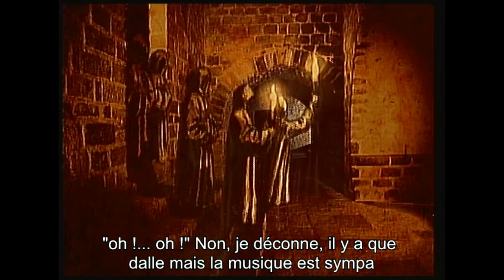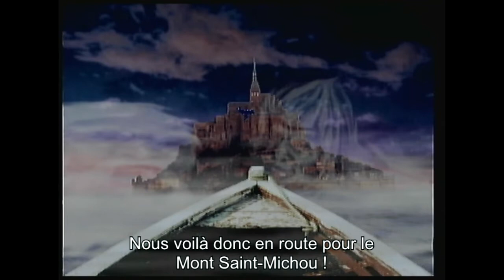L'ange et le démon - CDI - Chapitre 1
Je vous présente un autre jeu de mon enfance : "L'ange et le démon". Le jeu se déroule au... Mont Saint-Michel... Oui, le décor est assez étonnant et pourrait s'attendre à un gros nanar et pourtant non... Il s'agit d'un point and click plutôt classique où nous devrons affronter le diable et autres créatures des enfers. Il est même possible de mourir dans ce jeu.
Bref, je vous laisse le découvrir.

00:00 : Ouverture
00:27 : Prologue
04:07 : Chapitre 1
11:05 : Bonus "Mort", je vous montre tout ce qu'il ne faut pas faire